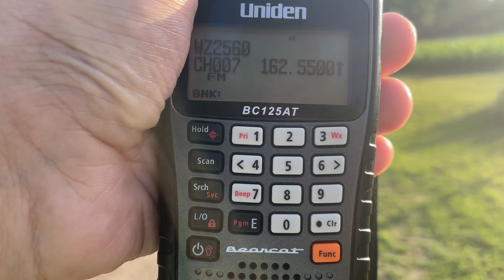7/2/23 | WXK23 Lufkin, TX Received from Kalamazoo, MI